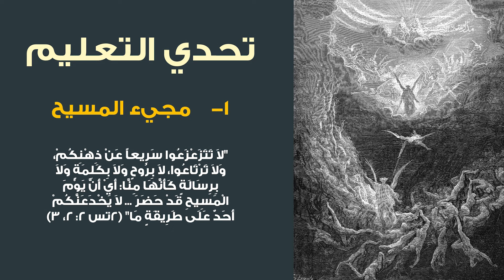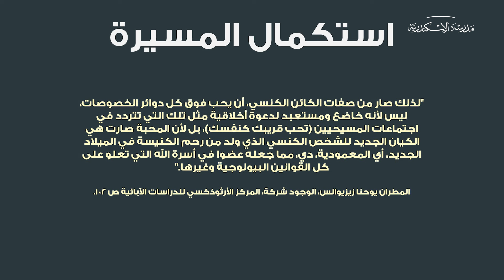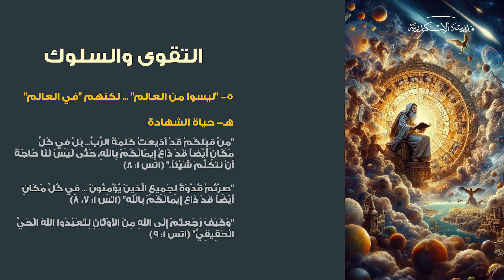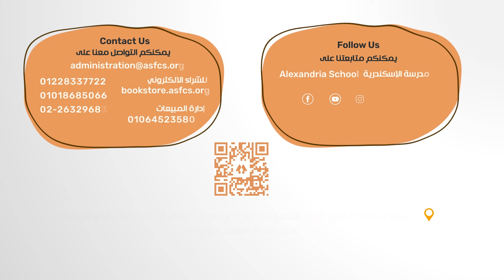كنيسة تسالونيكي: وحدة مترابطة - المعرفة والتقوى والسلوك | شريف مراد